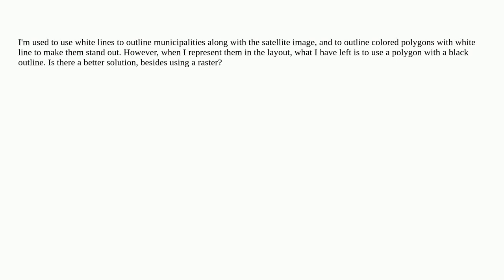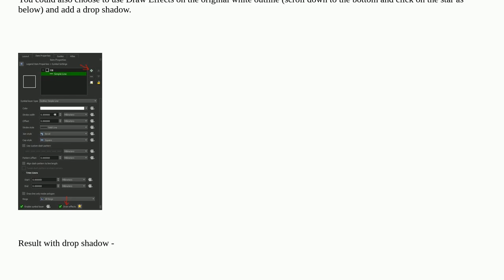Gis: Is there a way to put a shadow behind white symbols (legend/layout/QGIS)?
Is there a way to put a shadow behind white symbols (legend/layout/QGIS)?

A special thanks goes out to the awesome community

  legend qgis line